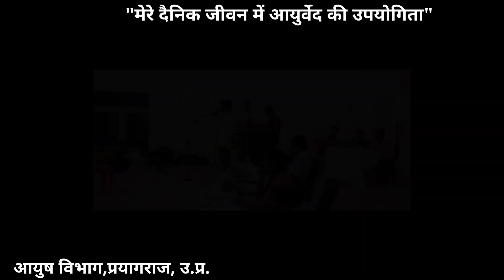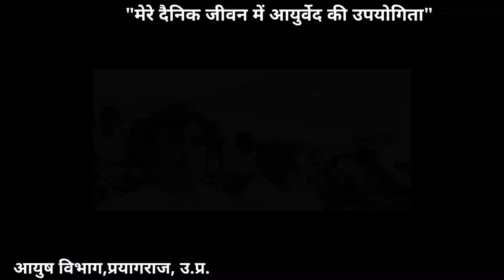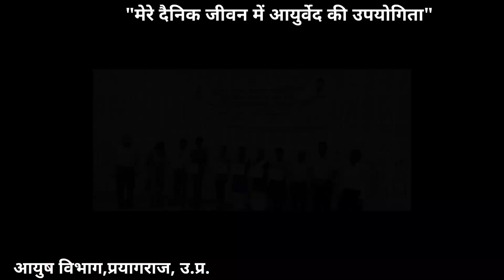प्रयागराज में आयुर्वेद विषयक जिला स्तरीय भाषण प्रतियोगिता "मेरे जीवन में आयुर्वेद की उपयोगिता"